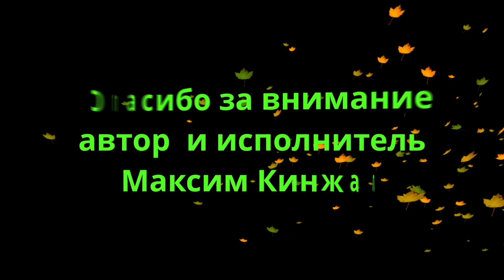С днем рождения Людмила -авторское поздравление Максим Кинжал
Поздравляем Людмилу с днем рождения от всех друзей, желаем крепкого здоровья и исполнения всех желаний. Приятного прослушивания.
У Людмилы праздник
Максим Кинжал
У Людмилы праздник, друзья все собрались
В беседке уместились, хозяйку заждались
Ведь день рождение праздник всего лишь в году
Здоровья пожелаем и счастья и мечту

Года идут как волны и иногда штормит
Есть у нее опора, поддержат в тот же миг
Работает неврологом уже не мало лет
Отзывчивая, строгая, белый халат одет

Хоть пациенты портят кровь, доводят иногда
Но службу тяжкую свою доводит до конца
Никто не знает звания для всех оно секрет
Прими же поздравления жить в счастье много лет